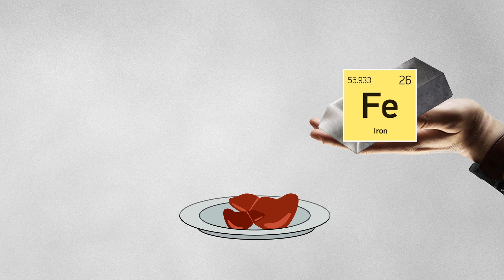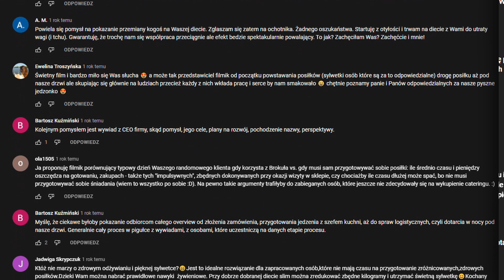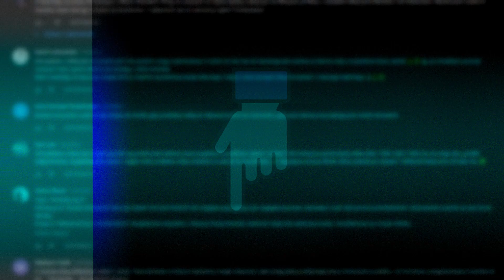POZNAJ TAJEMNICE PODROBÓW! | DIETY OD BROKUŁA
Czy wiesz, że 100 gramów wątróbki ma tyle samo żelaza, co 5 kilogramów piersi z kurczaka? 🧐
Wiele osób nie zdaje sobie z tego sprawy! 😀
Poznaj zaskakujące właściwości podrobów w najnowszym filmie na BrokułTV!🥦
Mamy też niespodziankę ❗️ Odpowiedz na pytanie i zgarnij dowolną dietę na 5 dni 💚
Szczegóły poniżej👇

Jeśli już obejrzałeś, to pora wziąć udział w konkursie!
🔥Do wygrania jest dowolna dieta na 10 dni! 💪

Co należy zrobić? 😎
👉 polubić ten film
👉 udostępnić go na swoim Facebooku
👉  napisać pod filmem komentarz z odpowiedzią na pytanie: „Czy lubisz podroby i chcesz je mieć w swojej diecie?”

Twórca najciekawszego komentarza zgarnia dietę!💪

Konkurs trwa do 24.12.! Wyniki ogłosimy w komentarzu pod filmem w poniedziałek 27.12!😀